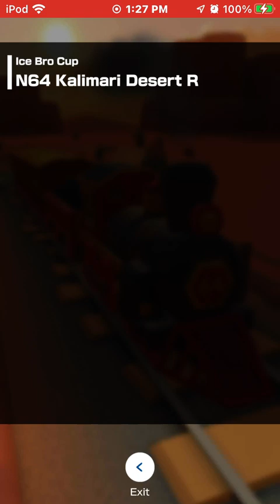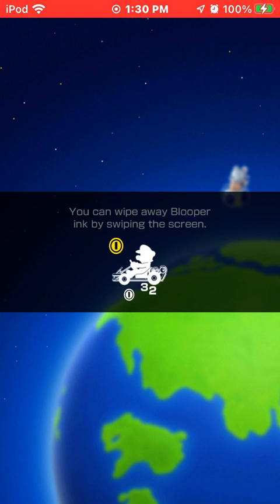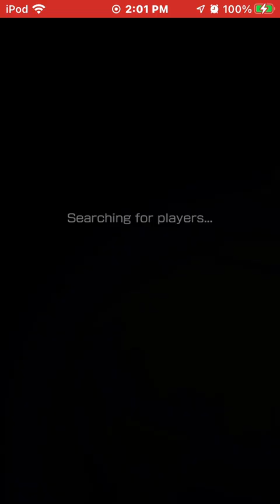Mario Kart Tour (#31) - with GaMusic, Hakimi, Zakaria9, isa, jordieee, Patrico453 & Electrical!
ATBPF 2005: Me
GaMusic: ---
Hakimi: ---
Zakaria9: ---
isa: ---
jordieee: ---
Patrico453: ---
Electrical